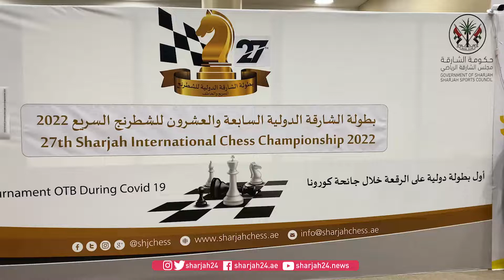الشيخ سعود المعلا: "دولية الشطرنج" من أقوى البطولات المفتوحة